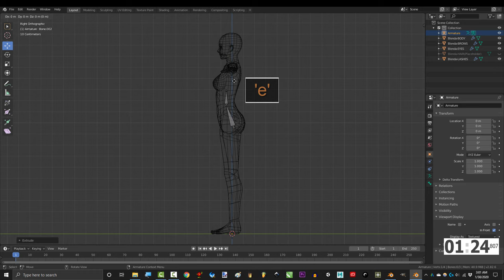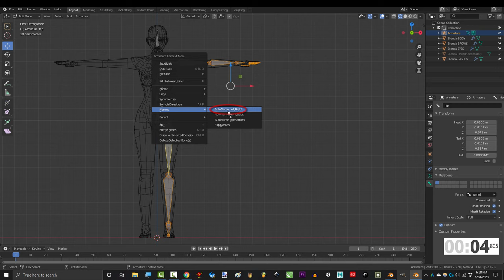Blender 2.82 Rigging Tutorial (In 2 Minutes!!!)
A lot has changed since I made this one last year. Thought now would be a good time to bring it up to speed. Learned a few new tricks this time too~ Hope it helps :)
Big thanks to all the amazing helpful comments from the last Rigging Video to help find shortcuts for this one~!